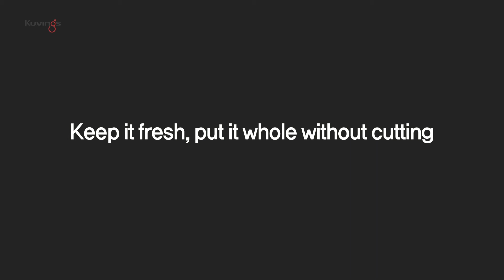Odšťavňovač Kuvings REVO830 - už žádné nadbytečné krájení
Nový model Kuvings REVO830 nyní v prodeji! Přináší spoustu novinek a vylepšení! Zakoupíte na